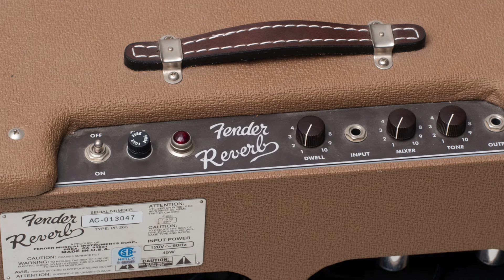L'indispensable en analo : spring reverb + tremolo ! Crazy Tube Circuits White Whale 2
Dans cette vidéo, je vous présente la deuxième version du chef d'oeuvre des grecs de Crazy Tube Circuits, la White Whale 2, qui combine une vraie reverb à ressort et un trémolo analogique à quatre voicings différents, le tout avec plus d'un tour dans son sac.

00:00 La combinaison Reverb / trémolo
03:29 La White Whale
10:01 Démo
17:13 Conclusion : la baleine blanche sonore